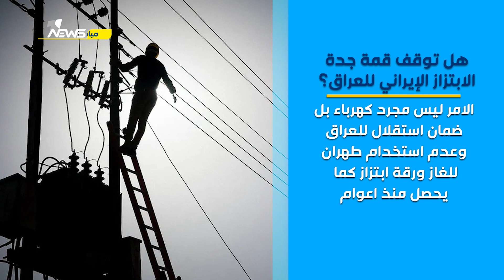هل توقف قمة جدة الابتزاز الإيراني للعراق؟